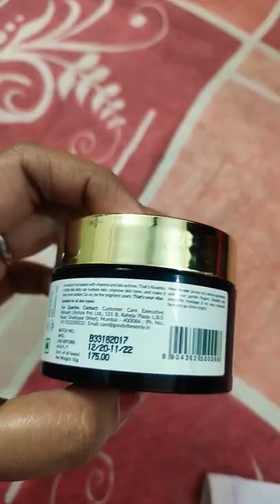good vibes rose hip gel